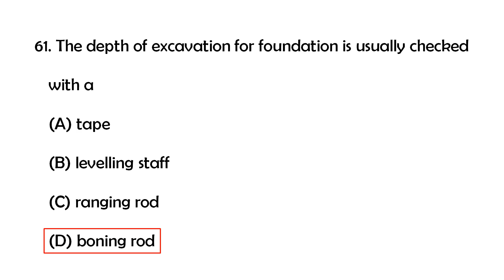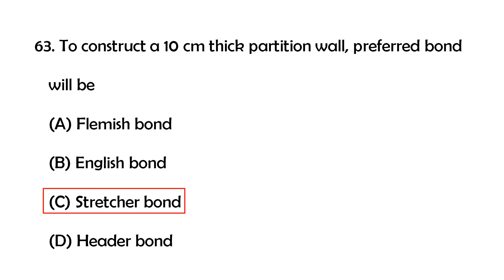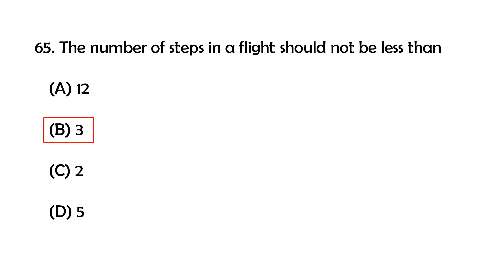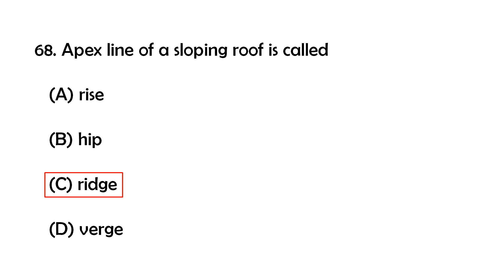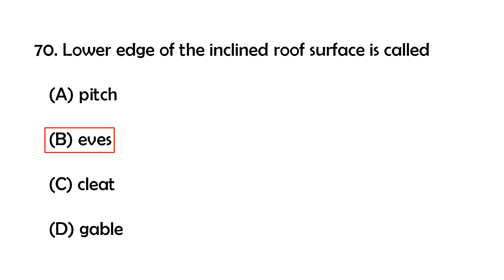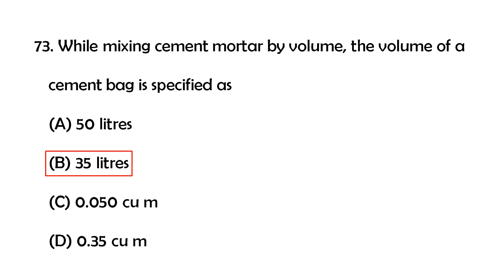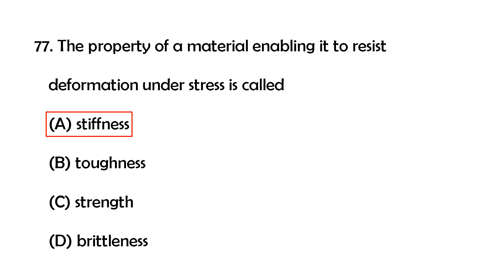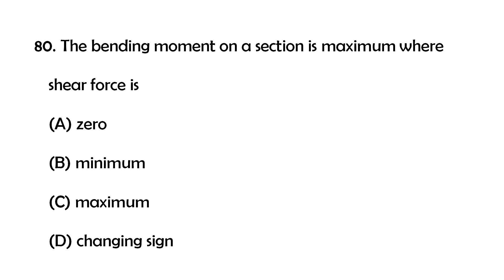Part 03 - Kerala PSC in Training Instructor exam on 12-12-19 Previous year Questions